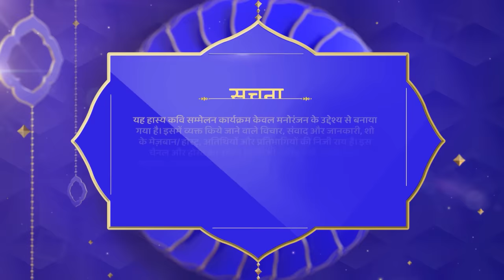Waah Bhai Waah - Ep 355 - Special Episode - Hasya Kavi Sammelan - Shailesh Lodha, Swayam Srivastav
Waah Bhai Waah - Ep 355 - Special Episode - Hasya Kavi Sammelan - Shailesh Lodha, Swayam Srivastav Dekhiye "Waah Bhai Waah" Hasya Kavi Sammelan, Shailesh Lodha ke sang aur anand uthahiye kavi ke non-stop comedy ka sirf Shemaroo ke "Waah Bhai Waah" channel par.

Star Cast - Shailesh Lodha, Swayam Srivastav, Shambhavi Singh, Nilotpal Mrinal, Amit Dubey, Manish Goswami, Sanjay Jhala

Watch Shemaroo TV channel on:
DD Free Dish :  28
Tataplay :  181
Airtel : 132
Videocon d2h : 149
Dish TV :  139
GTPL : 17
DEN : 116
Hathway : 16
NXT Digital : 178
IN DIGITAL:  178
SITI CABLE :  128
FASTWAY :  26
UCN : 13
Digiana :  122
Rajasthan Infotech : 312
Radiant Digitek : 143